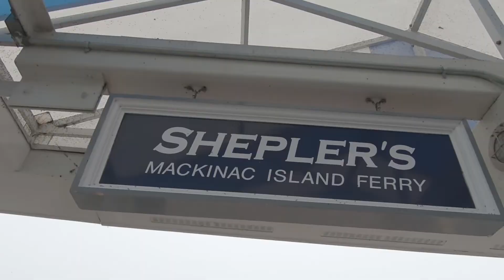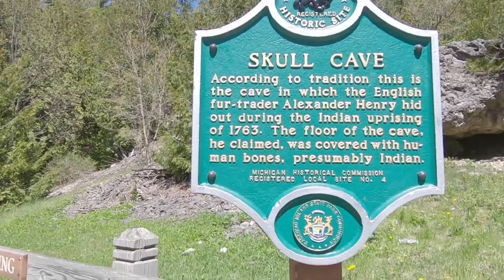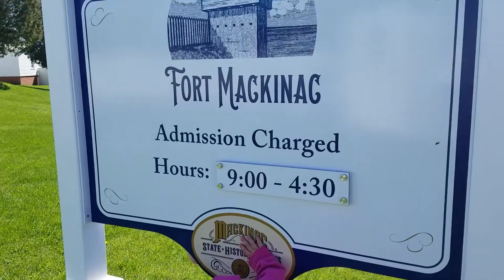WE FORGOT DIAPERS!!!! | Vlogging while Camping! | Family Adventure Vlog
This was our first time vlogging while camping. We had so much fun making this adventure family vlog because it meant we got to go camping. And while we were in the middle of making our Mackinac family vlog, we realized we had forgotten diapers and we were stuck on a secluded island.

This genuine mommy vlog will show you what happens when you forget to pack all of the essentials and are now in the midst of a quintessential imperfect mommy vlog.

As we do our family adventures vlog, we are so grateful that we have a way to record all of these family video journals. After all a toddler mommy vlog is the only way we're going to remember just how crazy this time of our lives was.

TAYLOR TADPOLES
An Imperfect Family in a Spectacular World!

ABOUT US:

We started Taylor Tadpoles after we first got married. The reason we chose the name Taylor Tadpoles is because we wanted the blogs and vlogs to be about our family, the Taylor's. We went through tons of different ideas for the next part: Taylor Tribune, Taylor Tigers, Taylor Tales, Taylor Trials, etc... But we landed on Tadpoles because we were brand new in the whole married/family arena. We felt like we had so much room to grow and learn and we still feel like that.

Literally, we have 6 years worth of footage that has yet to be archived and documented. We are living in the present now and continually updating our channel to include stuff that is going on in our family right now.

But from time to time we may throw in a flashback to show you where we came from.

We also love to make little movies and will include skits and fun times that we have. We know our family is nothing special. We're not going to try and portray ourselves as the perfect family. We just want a way to record the fun times and preserve the memories for our family.

ABOUT OUR FAMILY FRIENDLY CHANNEL:

Taylor Tadpoles is our way to share our lives and memories with our friends, family and future generations. We love to make family friendly videos. Some of the videos will be family skits. Occasionally we may post a blog or highlights of the month or year.

Our videos will almost always be goofy or weird, because let's face it, the subject matter is our goofy, weird family. We can't help but be ourselves because, that's just who we are.